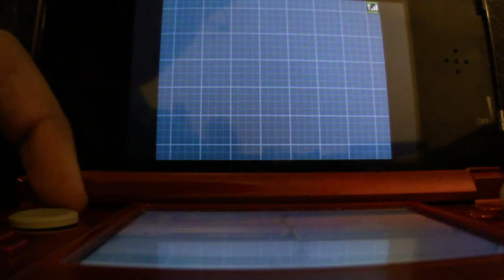pokemon white 2 part 5 First skip I skiped virbank city and complex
Hey guys first skip Ill post verbank city and complex later I just wanted to fight Roxie when I was done training! so dont mind the skip I will make the vid laterbut for now enjoy th fight